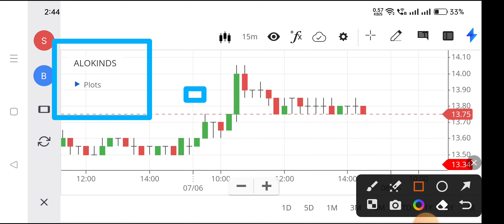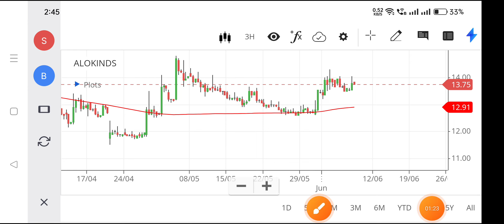alok ind share news,alok ind share latest news,alok ind share latest news today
alok ind share news,
alok ind share latest news,
alok ind share latest news today,